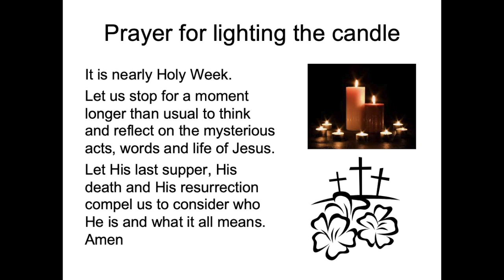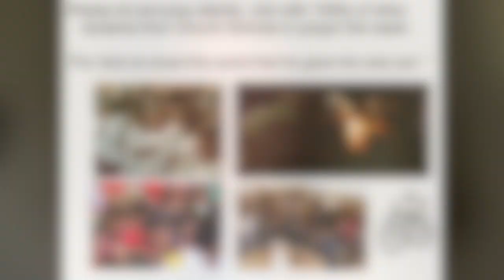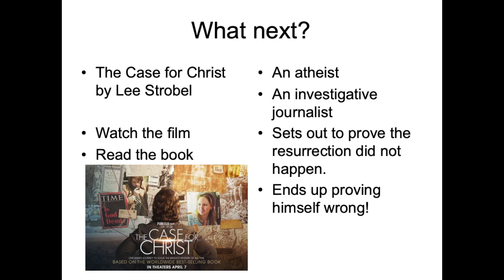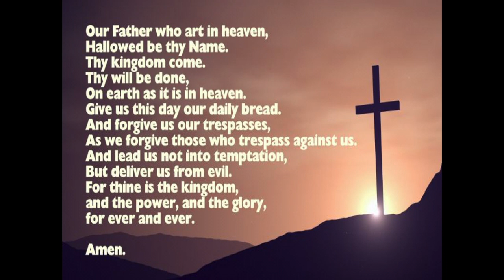Easter Collective Worship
Mr Scott-Evans leads a time of Collective Worship for Becket Keys Church of England School Students